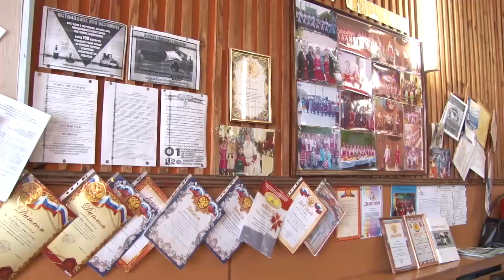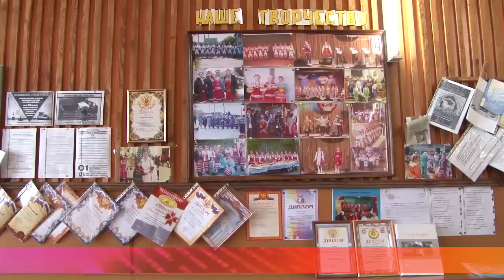Од пинге. Ансамбль «Пайгоня» из с.Мордовские Парки Краснослободского района